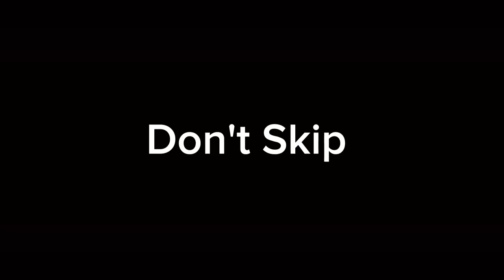Indian Bikes Driving 3d | 100 Dinosaur in New House | Funny Gameplay Indian Bikes Driving 🤣🤣 #2